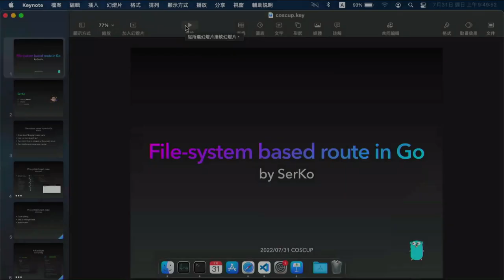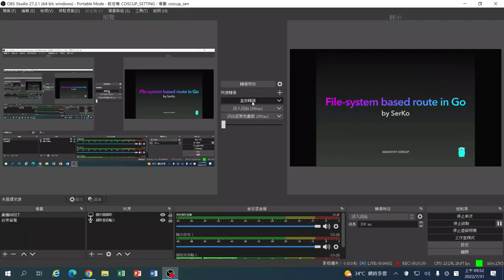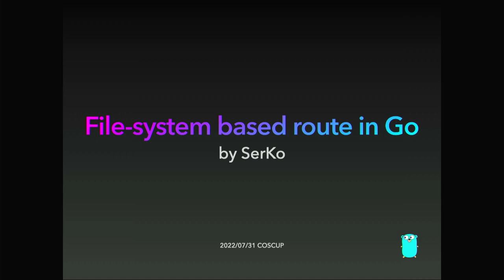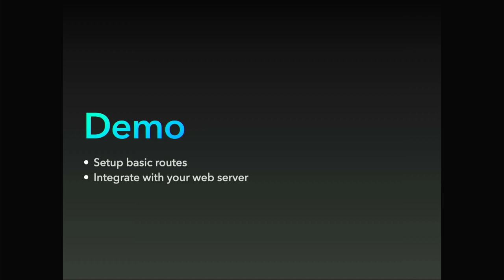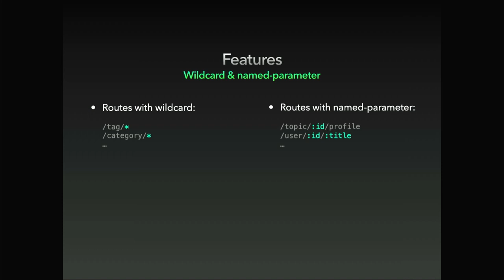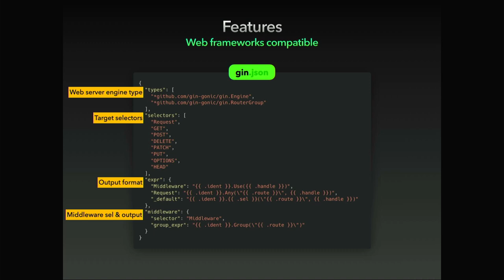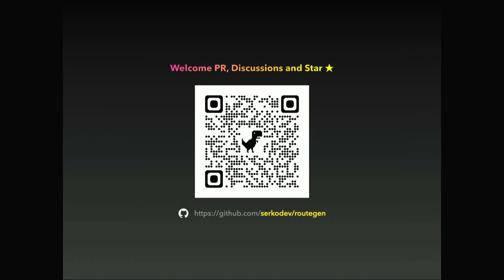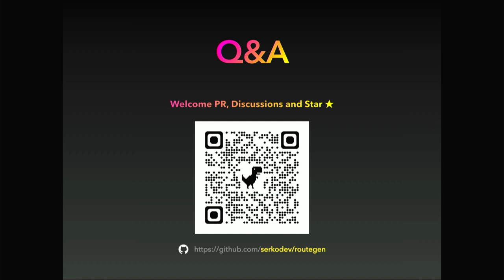File system based route in Go